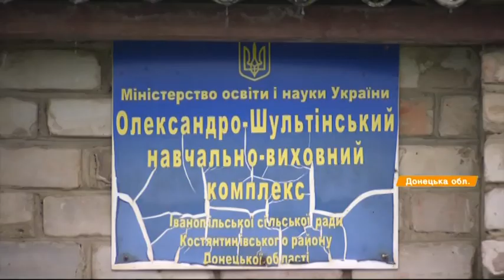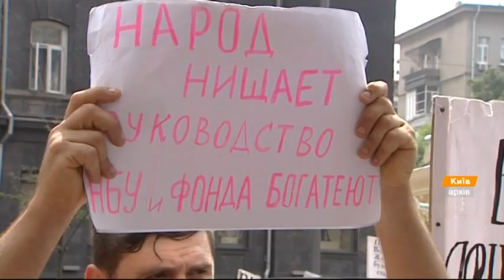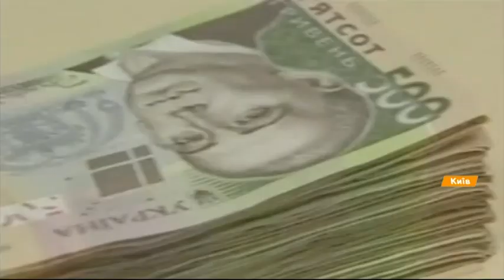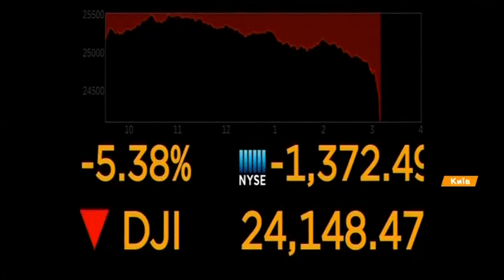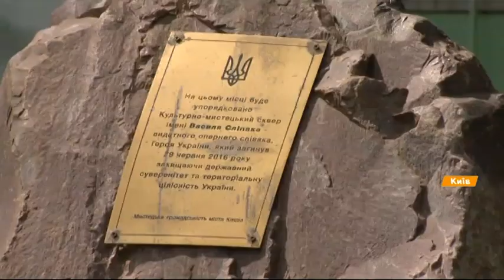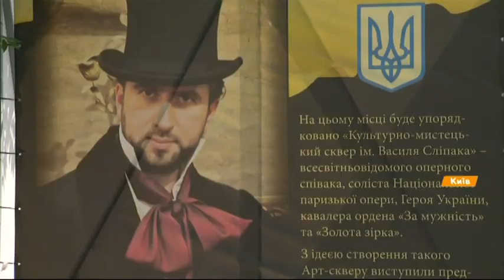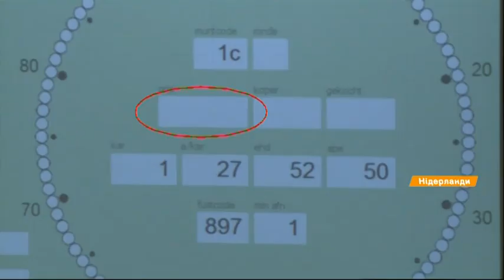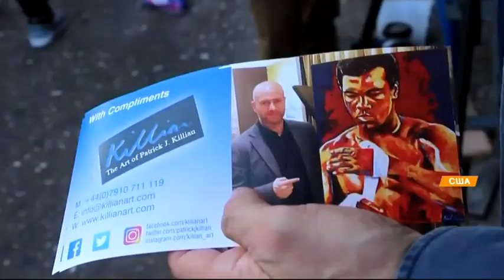Выпуск 18.45 12 мая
Факты ICTV – свежие новости по состоянию на 18.45 12 мая. Ключевые из них:

- Куриные могильники - рядом с домами. Почему жители Буковинского села вынуждены жить в вони и грязи.

- Игры непокоренных. Как в столице выбирали 15 лучших украинских воинов на всемирные соревнования.

- Тысячи километров, чтобы радовать мир. Какой путь преодолевают голландские тюльпаны и розы, пока окажутся на отечественных прилавках.